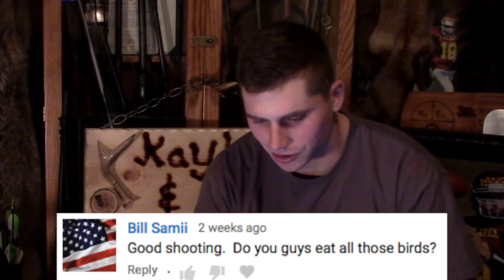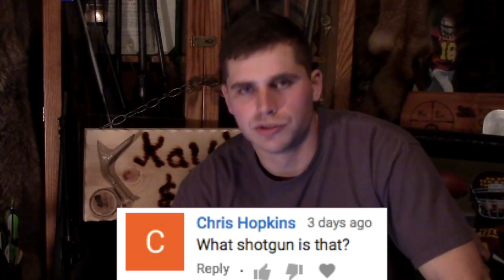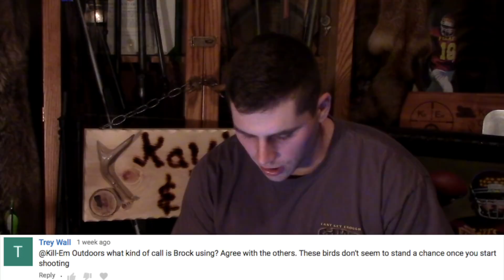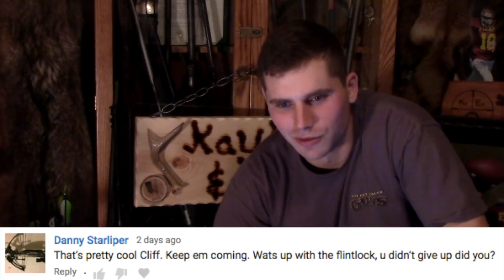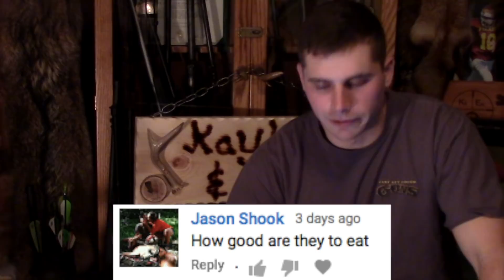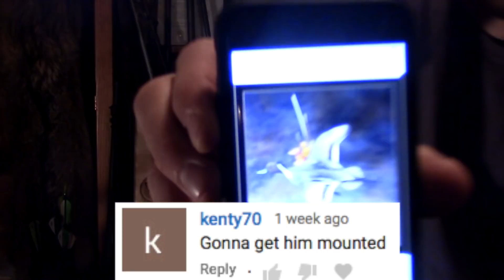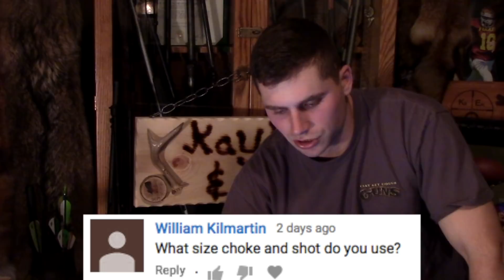Fox Vs. Duck Questions Answered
Join me on a solo duck hunt here in western NY. I only end up shooting one duck, but get an awesome show from a couple red foxes.I also answered your questions at the end.